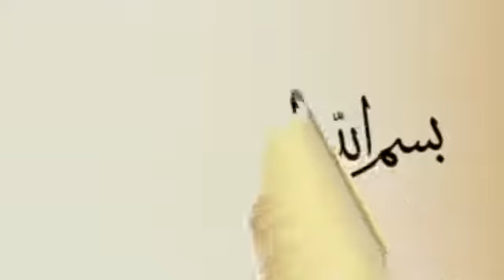Stories Of The Prophets 19 Musa Moses AS and Haroon Aron AS by Mufti Menk